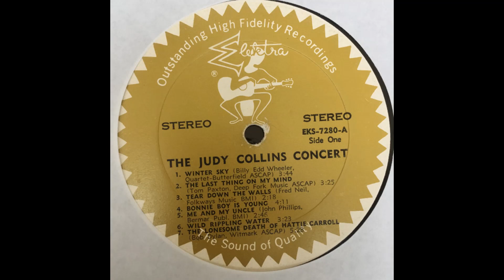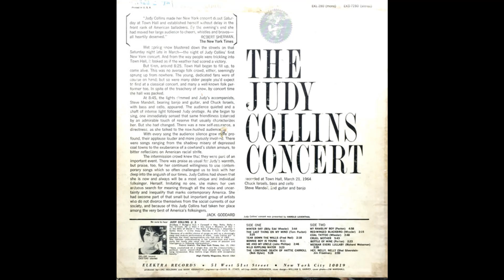Judy Collins - The Judy Collins Concert (1964) Part 4 (Full Album)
12. Judy Collins - Bottle Of Wine (0:00)
13. Judy Collins - Medgar Evers Lullaby (2:51)
14. Judy Collins - Hey Nelly Nelly (6:36)

The Judy Collins Concert is a 1964 live album by American singer and songwriter Judy Collins, which included combined traditional folk material with songs by Bob Dylan and Tom Paxton. It was recorded on March 21, 1964 at Town Hall in New York City.

With the exception of "Hey, Nelly, Nelly", none of the songs had been previously recorded by Collins.

Personnel:
Judy Collins – vocals, guitar, keyboards
Chuck Israels – bass, cello
Steve Mandell – second guitar, banjo

Technical:
Harold Leventhal - concert presenter, folk music impresario
David B. Jones - engineer
William S. Harvey - cover design
Jim Marshall - photography